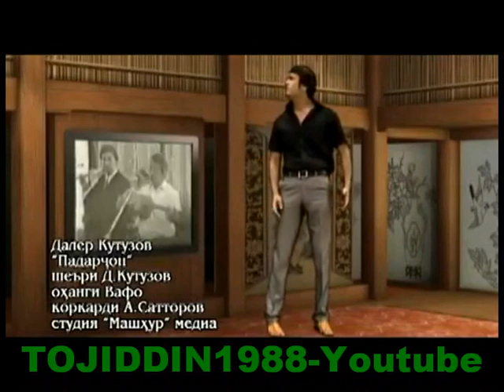Далер Кутузов 2012 падар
Daler  Kutuzov  2012  PADAR  New